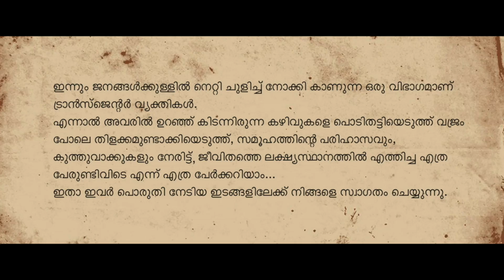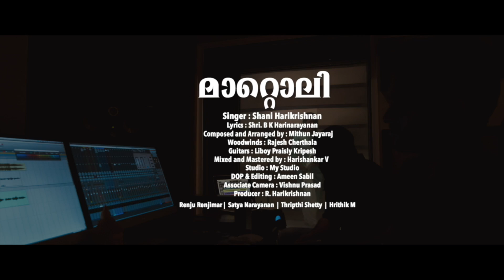Maattoli - An Anthem For Trans | Shani Harikrishnan | Hari Narayanan B K | Mithun Jayaraj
English subtitle added. Turn on 'Subtitle/Closed captions'.

'Maattoli' is conceived and sung by Shani Harikrishnan, a Carnatic musician, who hails from Kochi. At first, she struggled to find a desired space to shoot this video and ended up changing the script, as transgenders were being featured in it. That itself is the subject we are addressing.

How well do we regard those beings who are called 'transgenders'? Do we actually consider them even as human beings among us? We all share the same nationality, same government and same constitutional rights. But are we ready to share our time and space with them? Speak to our inner-sense to answer the truth.

We, as a civilised society, have the responsibility to ensure equality to each and every citizen of this country and thus, have to be compassionate towards transgenders and provide them a normal living as we do. They have the right to live their life. We have the responsibility to make it a better world.

Singer : Shani Harikrishnan
Lyrics : Hari Narayanan B.K
Music Composed & Arranged by : Mithun Jayaraj
Woodwinds : Rajesh Cherthala
Guitars : Liboy Praisly Kripesh
Mixed & Mastered by : Hari Shankar V
Studio : My Studio
DOP & Editing : Ameen Sabil
Associate Cameraman : Vishnu Prasad
Producer : R Harikrishnan
Featuring artists : Renju Renjimar, Satya Narayanan, Thripthi Shetty, Hrithik M
Album Artwork : Razal Pareed
Subtitles : Nandhu Kartha
Music Label : Bodhi Silent Scape
Special thanks to : V.M. Girija & P. G. Pankajam.

The copyright of this video and this audio recording is owned by R. Harikrishnan and Bodhi Silent Scape.